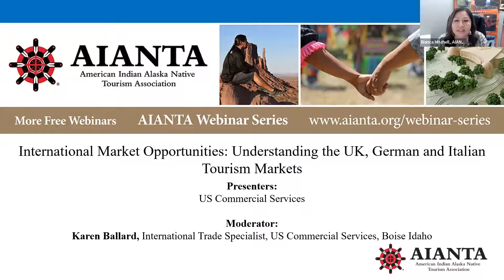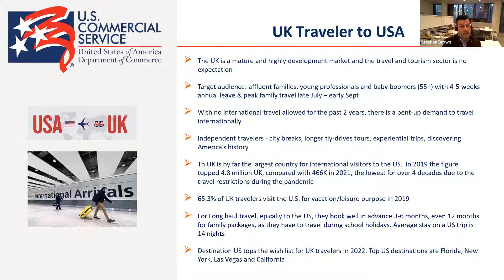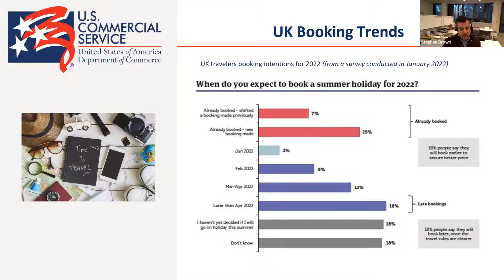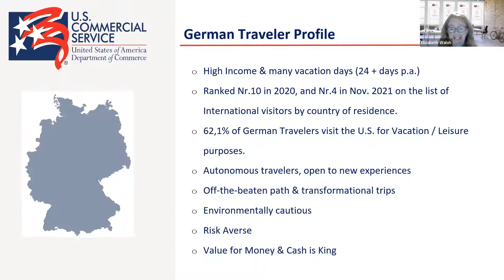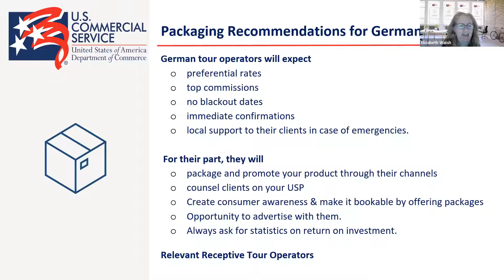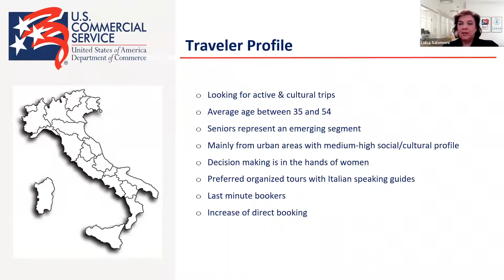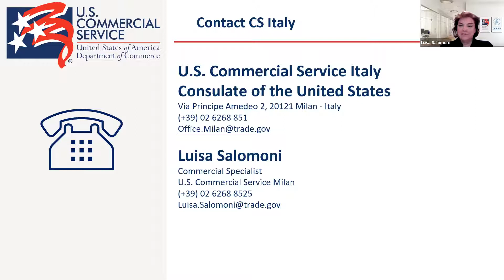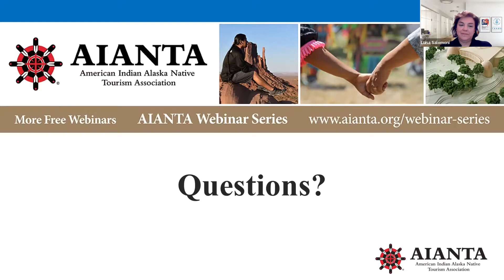AIANTA Webinar: International Market Opportunities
In this webinar presented by the U.S. Commercial Service (U.S. Department of Commerce) along with tourism specialists in the Commercial Section of the U.S. Embassies in the UK, Germany and Italy, Native American businesses hospitality businesses will learn more about promoting their tourism product in overseas markets.